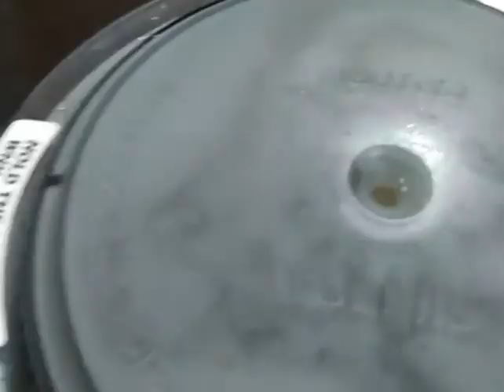ചക്കപ്പയം കൊണ്ട് ഇനിയും ട്രൈ ചെയ്തില്ലേ......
Chakkapazam juice